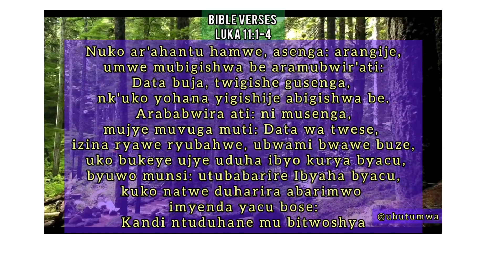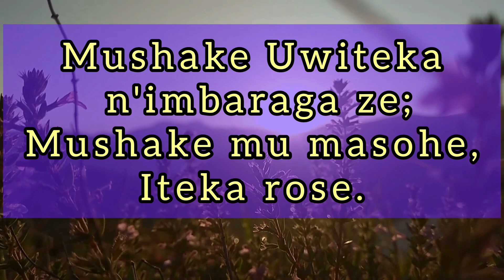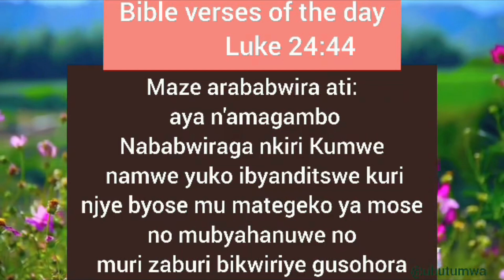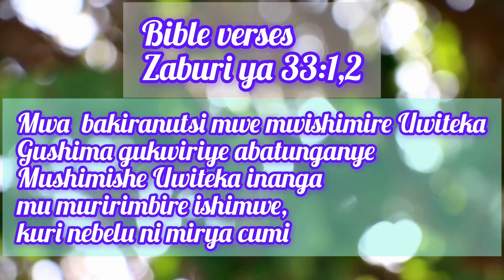ubutumwa: umurongo w'umunsi muri bibiliya#biblestories verses#ubutumwa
i am telling you the truf that  really God loves you my freind❤